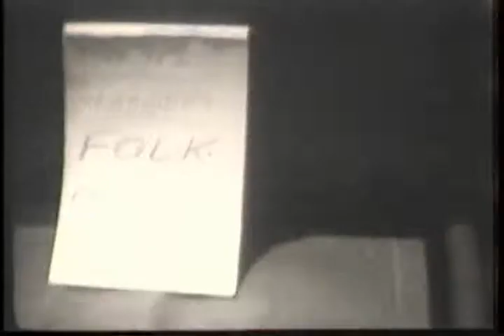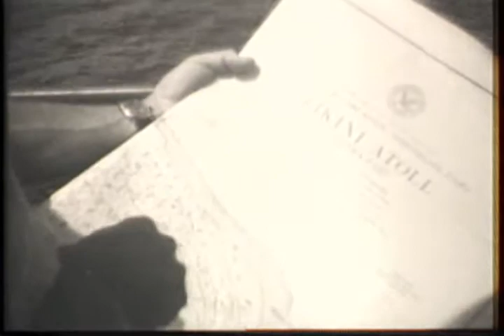OP. CROSSROADS PREPARATIONS FOR BAKER DAY - BIKINI LAGOON